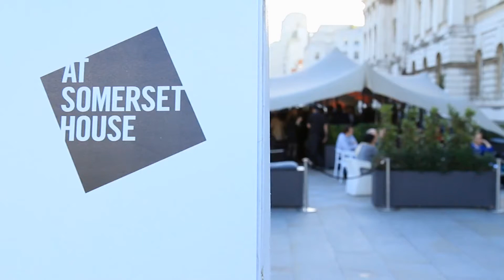LG и неделя моды в Лондоне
Что же получилось и каковы модные тренды следующего года? Смотрим.